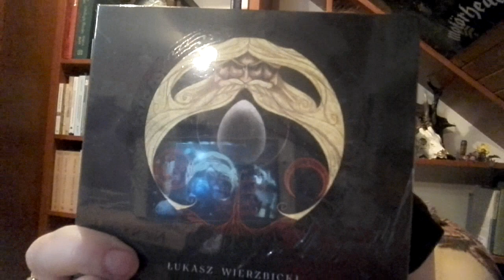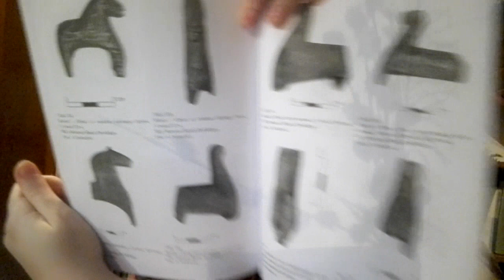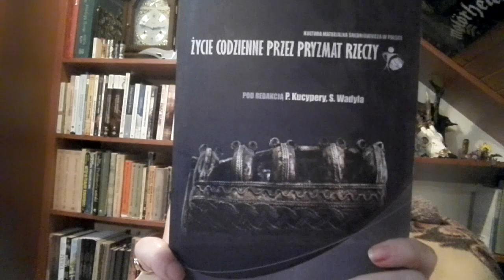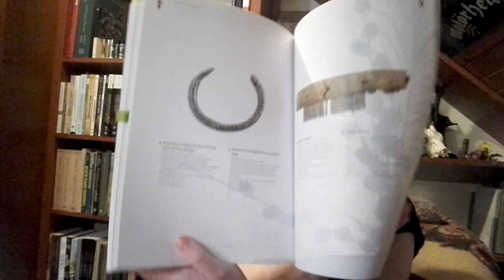Słowianostki - Pijany vlog #12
Vlog, w którym prezentuję Wam kolejne książki oraz, po raz pierwszy, audiobooki ze słowiańską treścią.

Omawiane:

Audiobook "Drzewo", Wierzbicki Ł.

Audiobook "Paskuda", Sprenger M.

Stasińska K. "farbowane tekstylia we wczesnośredniowiecznej Polsce" 2020

Łukaszczyk A. "Wierzchowce Bogów; Motyw konia w wierzeniach Słowian i Skandynawów" 2020

red. Kucypera P., Wadyl S. "Życie codzienne przez pryzmat rzeczy" 2010

red. Kaczmarek Ł., Szczepanik P. "Słowianie Połabscy" 2020